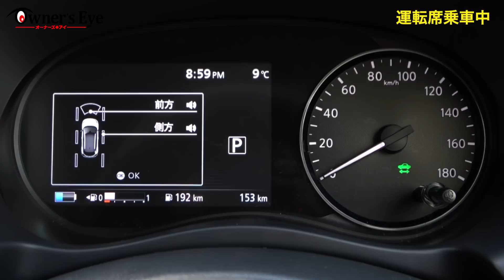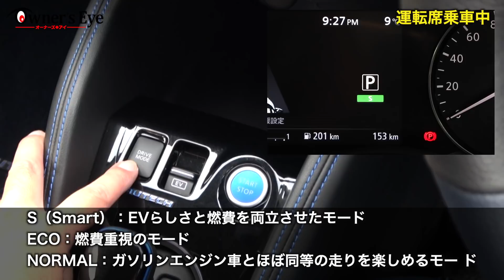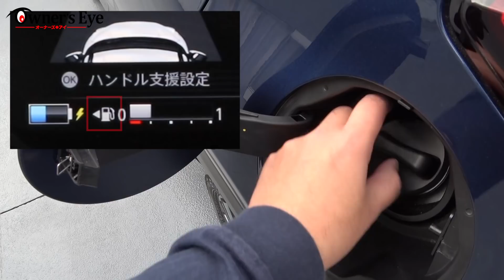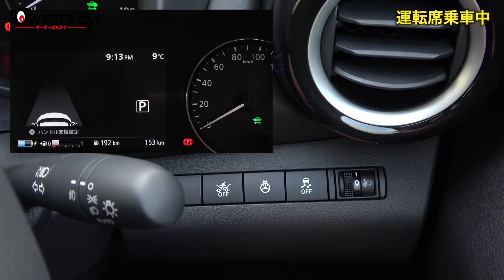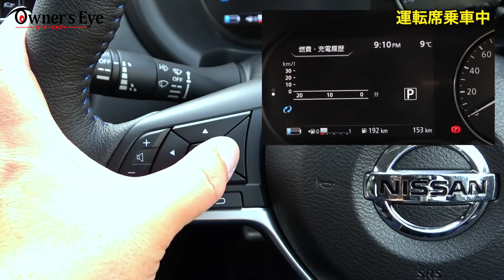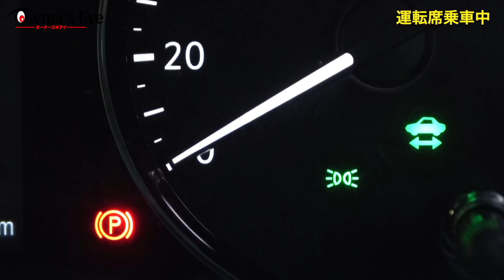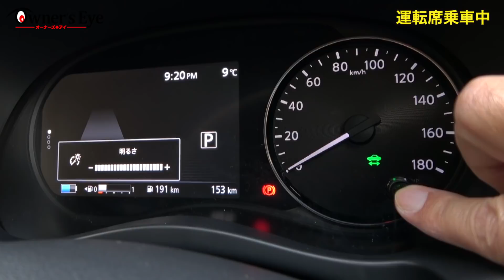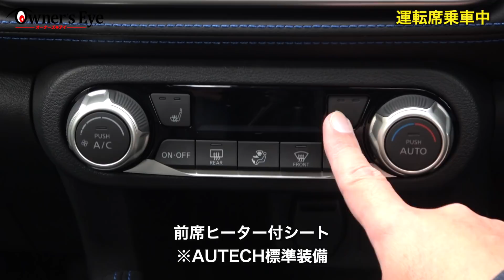日産キックス オーテック【オーナーズ◆アイ】詳細検証／NISSAN KICKS AUTECH / 2021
今回は2021年1月に登場した、日産キックス オーテックを検証します。
※撮影車両は一部最終仕様と異なる場合があります。
0:00​​　オープニング
1:20​​　運転席
15:47​​ 後部座席
17:42​​ 荷室
20:25​​ 助手席